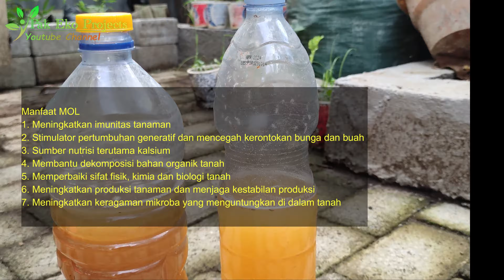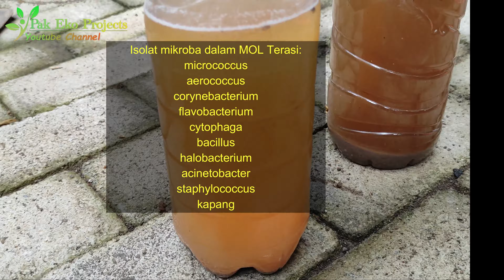Cara Membuat Mol (Mikroorganisme Lokal) dari Terasi [Mudah,Murah,dan Kaya Manfaat]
Cara Membuat Mol (Mikroorganisme Lokal) dari Terasi [Mudah, Murah, dan Kaya Manfaat]. MOL atau mikroorganisme lokal memiliki peranan penting dalam pertanian organik. Cara membuat mol sangat mudah dan murah, salah satunya dengan bahan terasi dan air bekas cucian beras. Mol dari terasi ini dapat sebagai pengganti dekomposer EM4, pupuk dan pestisida organik sekaligus. Cara membuat MOL terasi dapat dilakukan dengan bahan yang murah, mudah didapat dan kaya akan manfaat khususny abagi tanaman. Terasi udang sudah sangat familiar di masyarakat sebagai bahan pembuatan sambal yang sangat menggugah selera, sehingga untuk membuat MOL terasi ini tidaklah sulit untuk mendapatkan bahannya sebagai pengganti EM4. Bahan yang sudah didekomposisi dengan MOL terasi ini dapat digunakan untuk pupuk,fungisida dan pestisida organik serta sebagai penyubur tanah.
Video kami kali ini akan membahas Cara Membuat Mol (Mikroorganisme Lokal) dari Terasi [Mudah, Murah, dan Kaya Manfaat].
Untuk lebih jelasnya silahkan simak video Cara Membuat Mol (Mikroorganisme Lokal) dari Terasi [Mudah, Murah, dan Kaya Manfaat] samapai selesai.
Supaya memahami Cara Membuat Mol (Mikroorganisme Lokal) dari Terasi [Mudah, Murah, dan Kaya Manfaat].
Semoga video Cara Membuat Mol (Mikroorganisme Lokal) dari Terasi [Mudah, Murah, dan Kaya Manfaat] ini dapat bermanfaat untuk kita semua.amin
Yuk langsung saja kita simak video Cara Membuat Mol (Mikroorganisme Lokal) dari Terasi [Mudah, Murah, dan Kaya Manfaat].
Informasi lebih lanjut bisa wa ke nomor kami: 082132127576 Untuk mendapatkan produk seperti pupuk, bibit anggur, ETBS, dll silahkan pesan di link di bawah ini